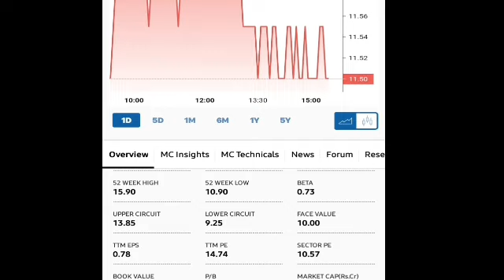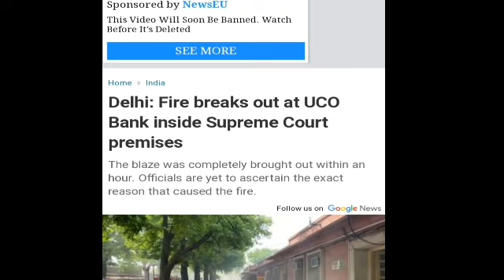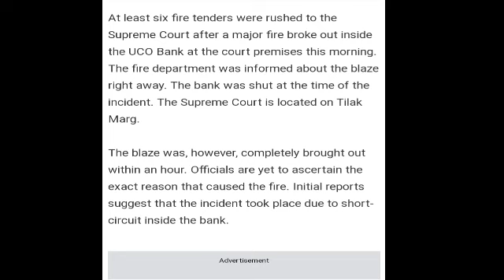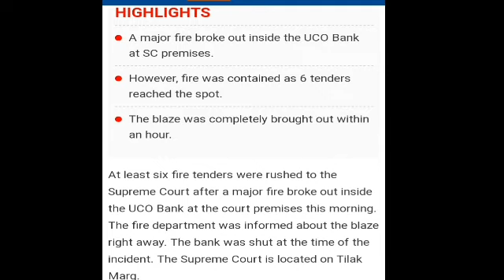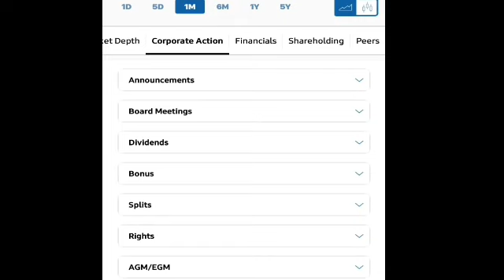Uco Bank || सनसनी खबर | असली वाली आग लग गई | जानमाल का नुकसान तो नहीं???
Thanks.